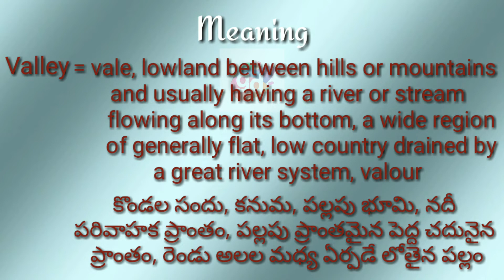Valley Meaning with Pronunciation||Googul Dictionary